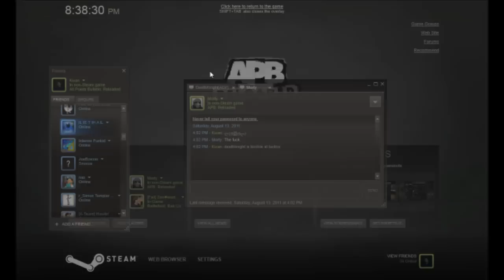APB GAMEPLAY - 8/13/2011 - "Bang For Your Buck" (23 mins)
A close match, these guys are pretty good! They also don't throw out insults or rage at the enemy (Like what some of us does)